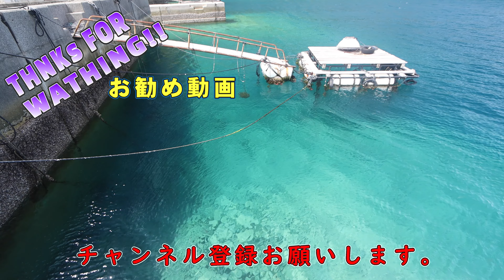アサギマダラ大洲到着 2024/10/18 愛媛県大洲市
大洲市にもアサギマダラが帰ってきました。山で、アサギマダラ優雅な舞を見せてくれました。アサギマダラ、ぞくぞくと帰ってきてほしいものです。